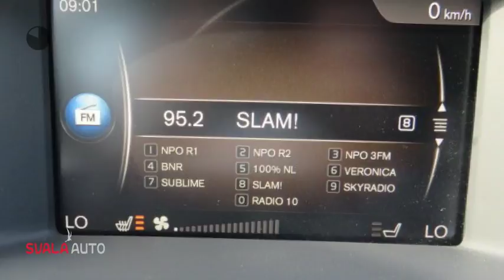Volvo V60 T5 Aut. Nordic+